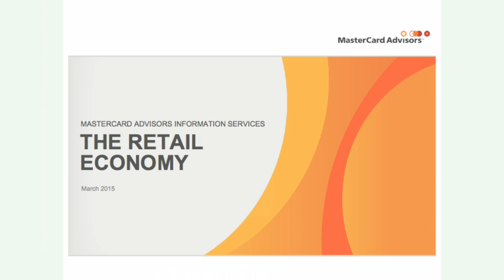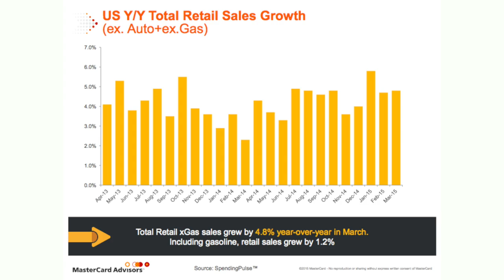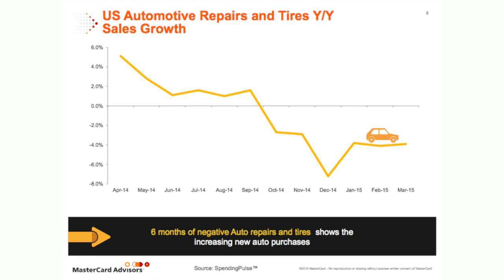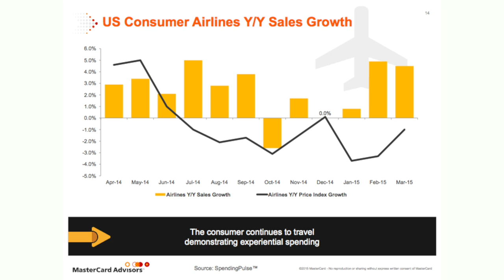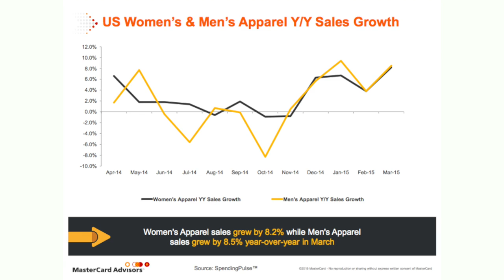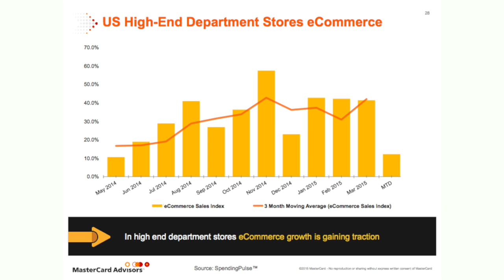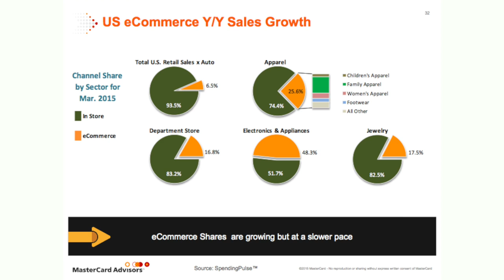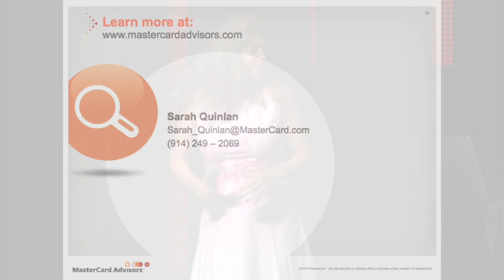Global Retailing Conference 2015 - Sarah Quinlan, Senior Vice President, Market Insights MasterCard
Sarah Quinlan, Senior Vice President, Market Insights MasterCard, "Omnichannel: Making it Effective and Profitable for Your Business"